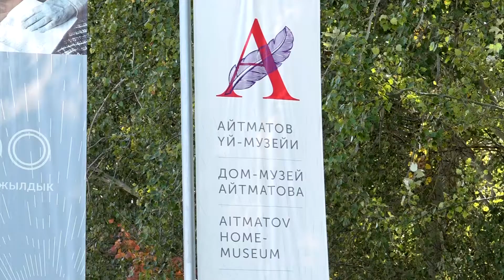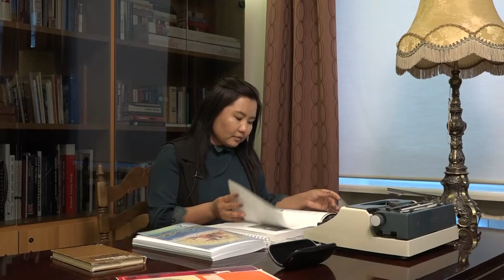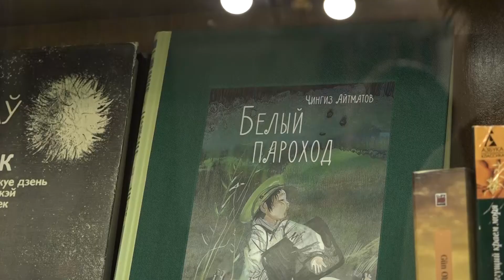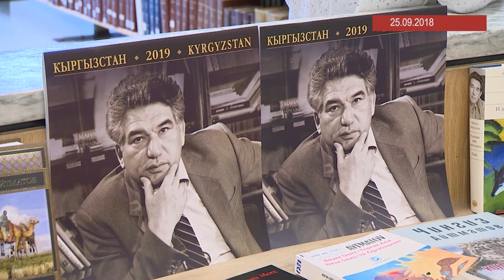МУХТАР ШАХАНОВ: “ЧЫНГЫЗ АЙТМАТОВ КЕТКЕНДЕН БЕРИ МЕН ЖАЛГЫЗ АДАМ БОЛУП ЖҮРӨМ”